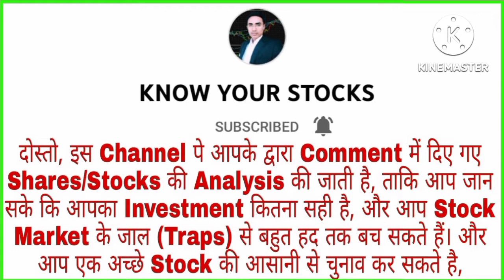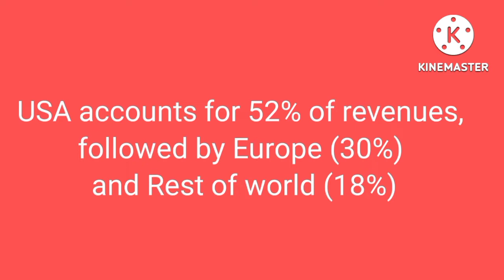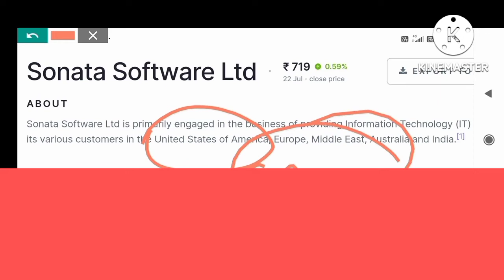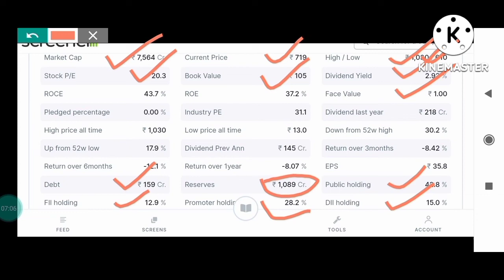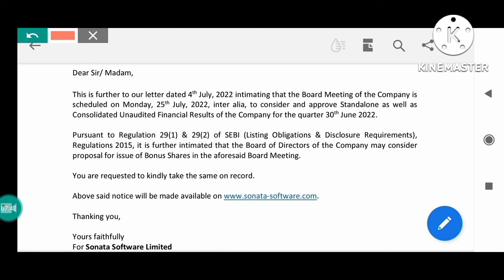Sonata 25 July याद रखना Double Dhamaka करने जा रही है Company, sonata software bonus news